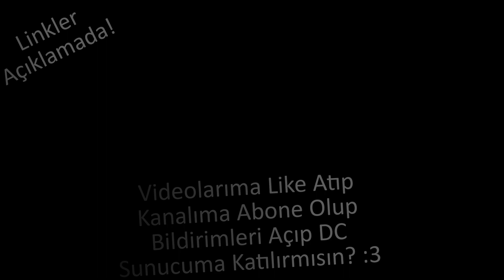[UGC LİMİTED EVENT]Golden Trident NASIL ALINIR?[ROBLOX]Türkçe